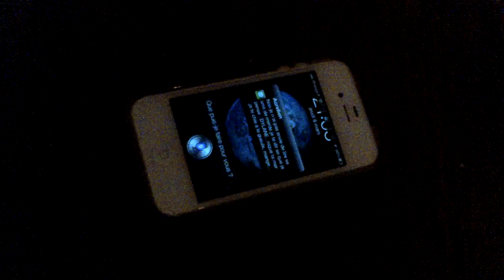iphone 4S siri (dit plein d'insulte)